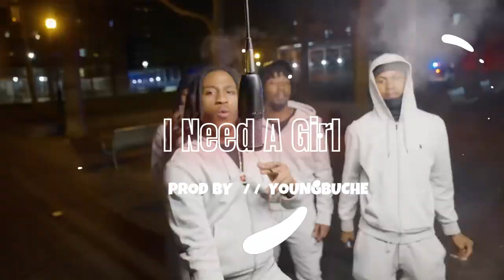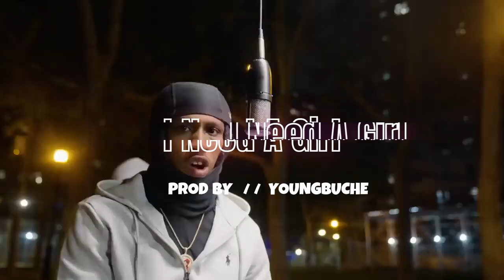(FREE) "Sdot Go" NY Drill Sample Type Beat 2023 "I NEED A GIRL" (Prod. by YoungBuche)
🔌 Prices : MP3 Lease = $25.95 | MP3 and WAV Lease = $45.95 | Tracked Out Lease = $150 | Exclusive Lease = $300

In this video, I'm giving away a free "Mdot EBK" NY drill sample type beat 2023 "BABY" (Prod. by YoungBuche).

If you're a producer or musician interested in making drill tracks, this beat is essential. It's a simple but effective sound that will help you create powerful drill tracks. Bonus: the beat is also free to use in your own music!

So whether you're a DJ or producer, be sure to check out this free beat. It'll help you create powerful drill tracks that will impress your clients and listeners.
FREE FOR NON PROFIT USE! NO SPOTIFY UPLOADS OR ITUNES UNLESS YOU HAVE PURCHASED A LICENSE OTHERWISE IT WILL BE TAKEN DOWN!! MUHAHAHAHA

Credits: (Prod. YoungBuche)